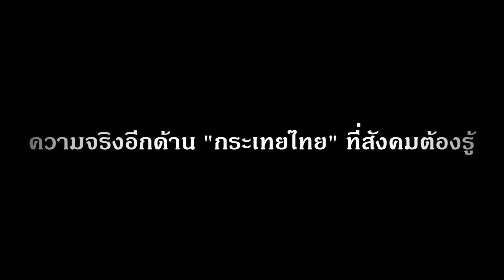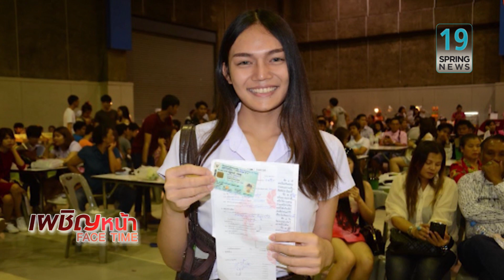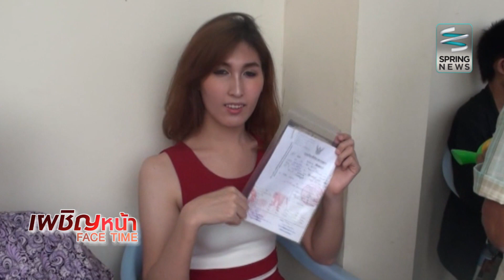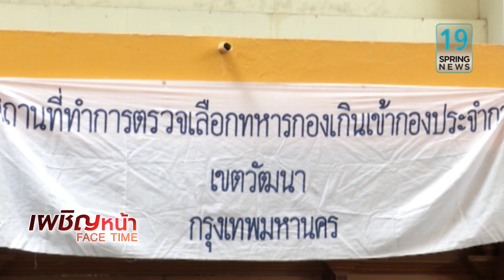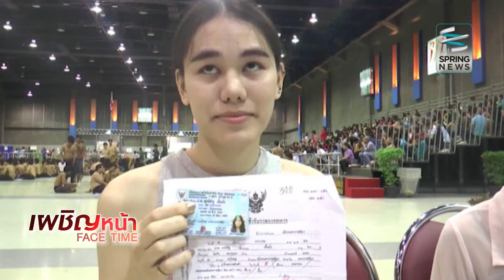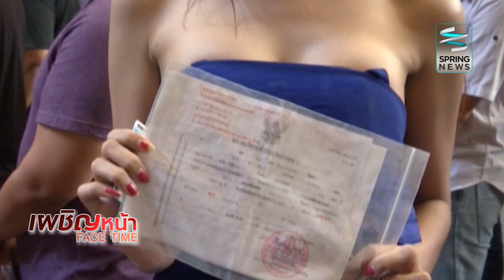เผชิญหน้า 6/4/59 : "กะเทยเกณฑ์ทหาร " ความจริงอีกด้าน ที่สังคมต้องรู้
รายการ เผชิญหน้า Face Time วันพุธที่ 6 เมษายน 2559 เจษฎา แต้สมบัติ
(ผู้ประสานงานเครือข่ายเพื่อกะเทยไทย) หลังจากที่สื่อทำข่าวการเกณฑ์ทหารของกะเทย และมีความจริงอีกด้านที่สังคมต้องรู้

ติดตามรายการ "เผชิญหน้า"
เป็นประจำทุกวันจันทร์ - พฤหัสบดี เวลา 20.05น. และประจำทุกวันศุกร์ เวลา 19.45 น. เป็นต้นไป

ตามติดทุกเหตุการณ์นาทีต่อนาทีผ่านทวีตเตอ­­­­ร์